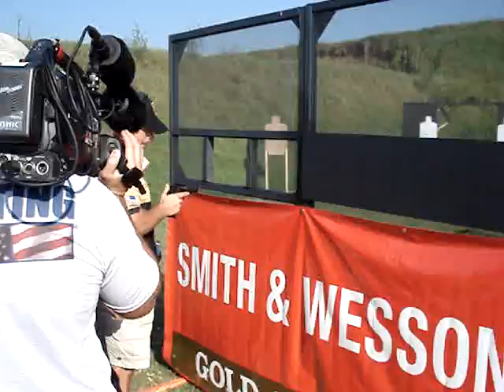Travis Tomasie stage 5 2008 Limited Nationals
Travis goes 13.81 with 13 A's, no C's and 1 D